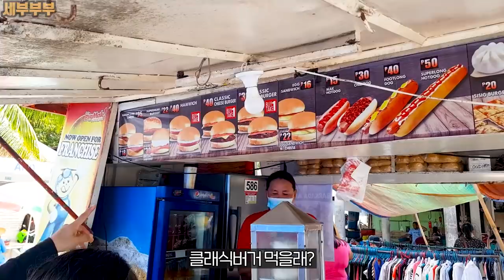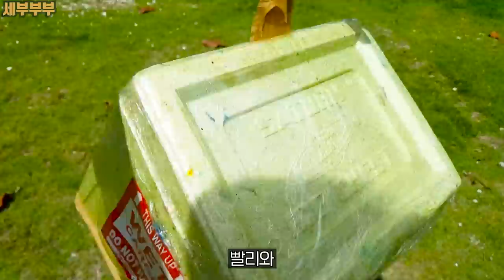동남아 시골 피시방은 어떤 모습일까? 정글의 법칙에 나왔던 랜드크랩 사냥하기!! 일주일에 한번 열리는 시골에 장을 가다(시골가족,브이로그,시골집,부부,이민,vlog,육아,아기)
필리핀에 세부에 살고 있는 한국인 가족의 브이로그 유튜브입니다.
마음이 여린 가족들이라 마음을 아프게하는 댓글은 즉시 삭제합니다.
영상에 있는 필리핀에 대한 정보는 실제와 다를 수 있습니다.

세부부부의 행복 힐링되는 영상을 바로바로 시청하시려면 구독은 필수!

주방에 왠 남자가 있다? 피셔맨이 주방엔 왜 들어왔을까요? 오늘은 갑오징어 회 먹방! (시골가족,브이로그,시골집,부부,이민,vlog)